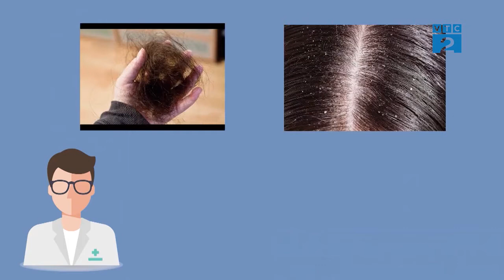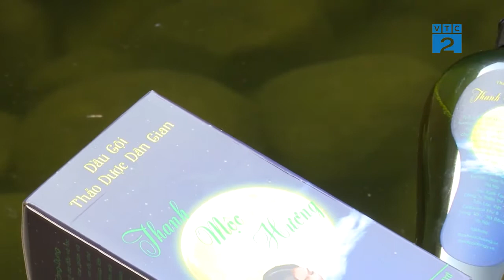DẦU GỘI THANH MỘC HƯƠNG CÓ TỐT KHÔNG? REVIEW DẦU GỘI THẢO DƯỢC THANH MỘC HƯƠNG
Dầu gội thảo dược Thanh Mộc Hương với thành phần 100% từ thảo dược thiên nhiên: chanh, xả, bồ kết, hương nhu, quả bồ hòn, hà thủ ô, mật ong,...
Dầu gội Thanh Mộc Hương có công dụng hỗ trợ trị nấm đầu, kích thích mọc tóc, ngăn ngừa rụng tóc hiệu quả.
Tuyển sỉ từ 5 sản phẩm.